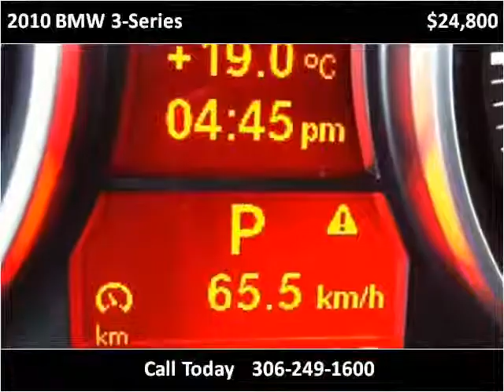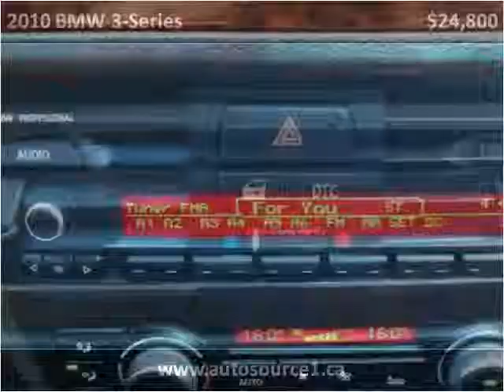2010 BMW 3-Series Used Cars Saskatoon SK